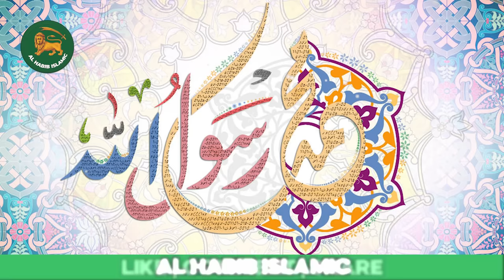Hazrat Sheikh Khawaja Junaid Baghdadi RA | Hazrat Junaid Baghdadi ka Waqia | Al Habib Islamic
Junaid Baghdadi (830-910 CE) was a major figure in the development of Sufism, the mystical tradition of Islam. He was born in Baghdad, Iraq, and studied under a number of prominent Sufis, including Sari al-Saqati and Abu Yazid al-Bistami. Junaid became a renowned teacher and preacher, and his teachings were highly influential on later Sufis.

One of Junaid's most important contributions to Sufism was his development of the concept of fana, or annihilation in God. Fana is the state in which the individual's ego is completely subsumed in the divine presence. Junaid taught that fana is the ultimate goal of the Sufi path, and that it can be achieved through a combination of spiritual practices, including dhikr (remembrance of God), muraqaba (contemplation), and riyazat (asceticism).

Junaid also emphasized the importance of tawhid, or the oneness of God. He taught that tawhid is the foundation of all spiritual knowledge and experience, and that it is the key to achieving fana. Junaid's teachings on tawhid and fana had a profound impact on the development of Sufism, and they continue to be influential today.

In addition to his teachings, Junaid was also known for his humility and his commitment to social justice. He was a staunch opponent of injustice and oppression, and he taught that Sufis should strive to make the world a better place.

Junaid Baghdadi was a towering figure in the history of Sufism. His teachings and example have inspired generations of Sufis, and his legacy continues to be felt today.

Here are some of Junaid Baghdadi's most famous sayings:

"The path to God is through the heart."
"Fana is the goal of the Sufi path."
"Tawhid is the foundation of all spiritual knowledge."
"Sufis should strive to make the world a better place."
Junaid Baghdadi's life and teachings continue to be relevant today. His emphasis on tawhid, fana, and social justice are all important principles for Muslims and non-Muslims alike. He is a reminder that the spiritual path is not just about individual enlightenment, but also about making the world a better place.

Sufism is a mystical tradition within Islam that emphasizes the inward dimension of the faith. It is a path of spiritual purification and self-development that seeks to unite the individual with the divine.

The word "Sufi" is derived from the Arabic word "suf," which means "wool." This is because early Sufis were known for wearing simple woolen garments. However, the term "Sufi" can also be traced back to the Arabic word "safwa," which means "purity." This suggests that Sufism is a path of spiritual purity and refinement.

Sufism has its roots in the early days of Islam. The Prophet Muhammad himself is said to have encouraged his followers to seek spiritual knowledge and experience. However, Sufism as a distinct tradition did not emerge until the 8th century CE.

The first Sufis were known for their asceticism and their focus on the inner life. They often withdrew from society to live in seclusion, and they practiced a variety of spiritual exercises, such as dhikr (remembrance of God) and muraqaba (contemplation).

Over time, Sufism became more widespread and diverse. Different Sufi orders developed, each with its own unique practices and beliefs. However, all Sufis share a common goal: to unite with the divine.

There are many different ways to achieve this goal. Some Sufis focus on the practice of dhikr, while others emphasize the importance of love and compassion. Still others focus on the study of Islamic texts and the development of spiritual knowledge.

There is no one right way to be a Sufi. The path is different for everyone. However, all Sufis share a common commitment to spiritual growth and to the pursuit of divine union.

Sufism has had a profound impact on Islam. It has helped to shape the Islamic world's understanding of God, the human soul, and the nature of reality. It has also inspired many of the world's most beautiful and moving poetry, music, and art.

Today, Sufism is practiced by millions of Muslims around the world. It is a living tradition that continues to evolve and grow. Sufism is a path of love, compassion, and spiritual growth. It is a path that is open to all who are seeking a deeper connection with the divine.